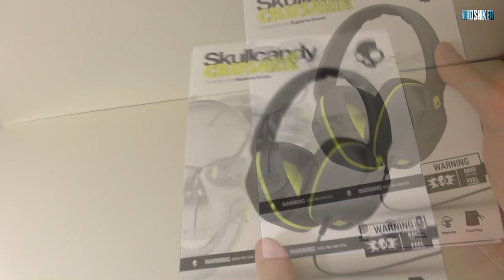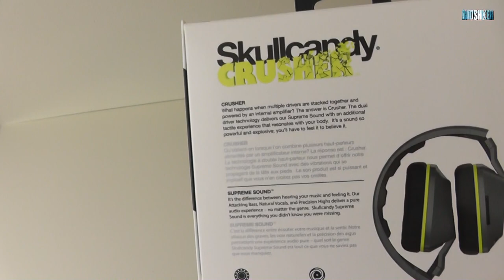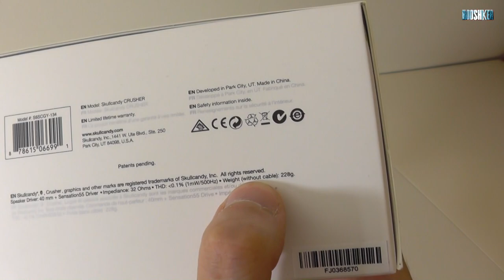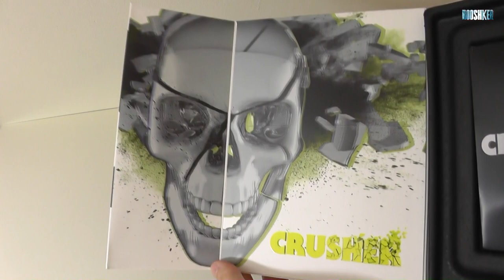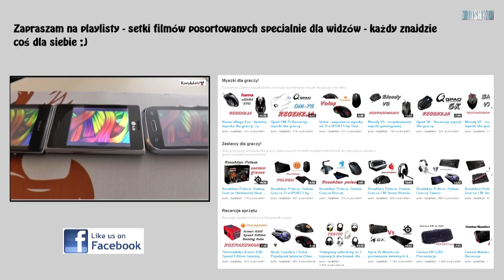Skullcandy Crusher - rozpoczynamy testy niesamowitych słuchawek! (rozpakowanie)